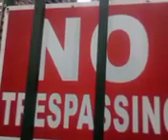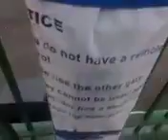Making noise early in the morning.